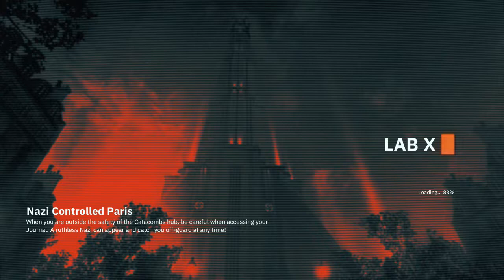Lab X | Wolfenstein Youngblood Gameplay Walkthrough Part 11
WARNING: THIS GAME HAS IMAGES OF SWASTIKAS AND NAZISM!!
Hey Everyone Hey and welcome to Wolfenstein Youngblood. This will be a full walkthrough plus a review at the end. In this part we locate and enter Lab X...and this place is HUGE. but is our father really there. or is it all smoke and mirrors

In a world where the nazis won world war 2 and dominate the world. only one man is tough enough to take on the entire nazi army. but. he's gone...disappeared without a trace. Soph and Jes, the twin daughters of Blazkowicz set out to find him and bring him home before something horrible could happen to him. but...are we to late?

Wolfenstein Youngblood is for PS4, Xbox one, PC and Nintendo Switch

Stay Awesome!